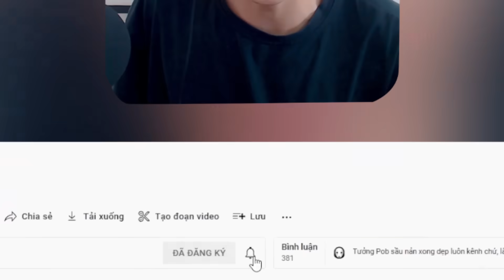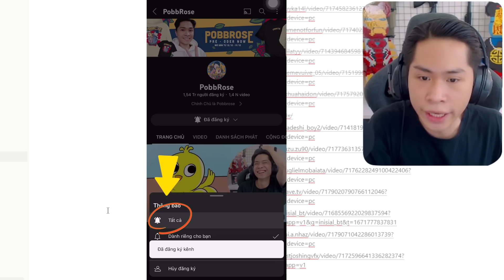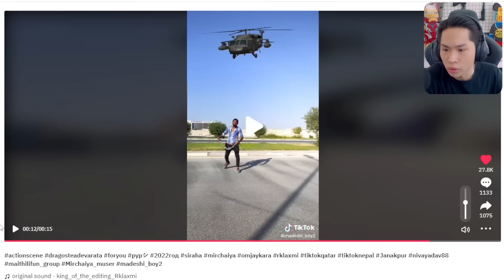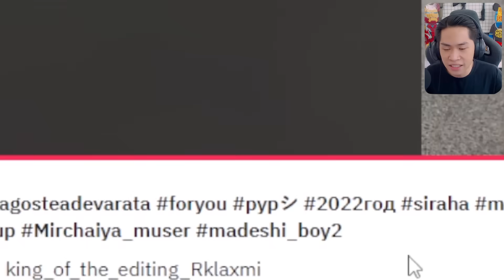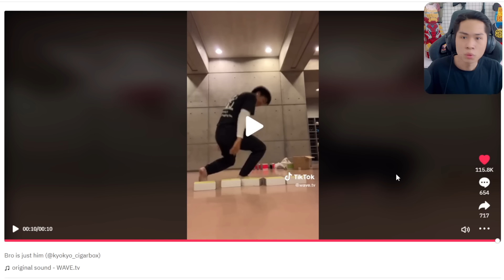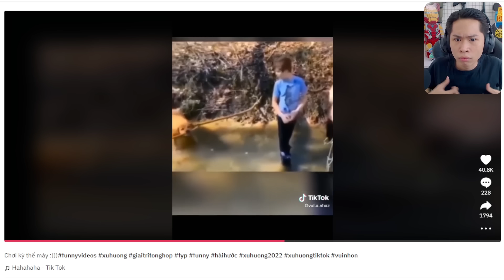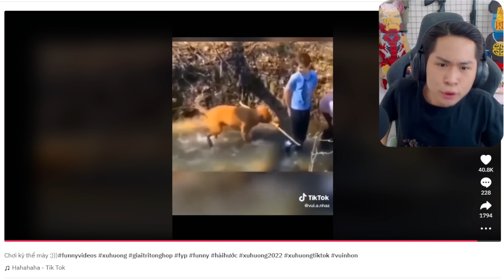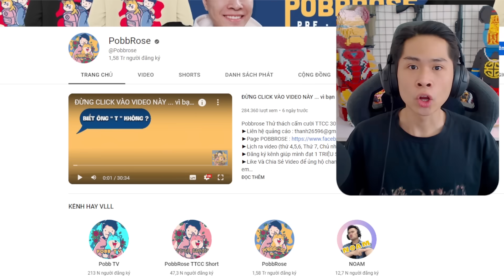THẤT TÌNH tôi chuyển sinh bằng vợt muỗi *version MUỖI* !!! (Pobbrose TTCC) ✔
Pobbrose Thử thách cấm cười TTCC